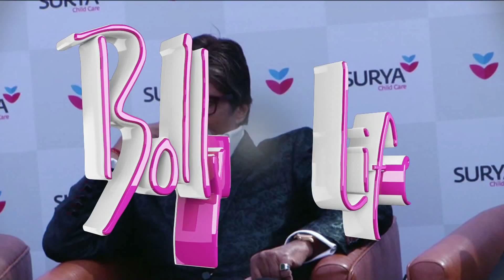15 million! That’s how many followers Amitabh Bachchan has on Twitter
He’s a legend! He’s a mega star! It’s no wonder then that Amitabh Bachchan has an unbeatable fan following. The actor recently touched the 15 million mark on Twitter. It is no news that he does have a huge fan base, but 15 million followers is a BIG number for anyone, isn’t it? And Mr Bachchan seem as elated about it as we are.

The Shamitabh actor took to Twitter to express his excitement. He tweeted last night, “TWITTER … 15 MILLION !!! YEEEAAAEAEAEAAAHHHHHHHHH !! BADDOOOOOOOMMMBAAAAA !!”

Bachchan is currently basking in the immense success of his last release, Piku which also stars Deepika Padukone and Irrfan Khan in the lead. The film, which is light comedy, has not only been receiving great reviews from critics and audiences alike, but has also got cash registers jingling earning Rs 73.44 crore on the domestic front.

Well kudos to the Sr Bachchan!